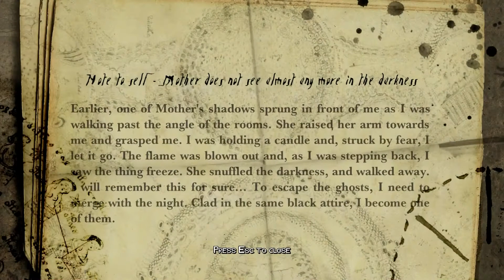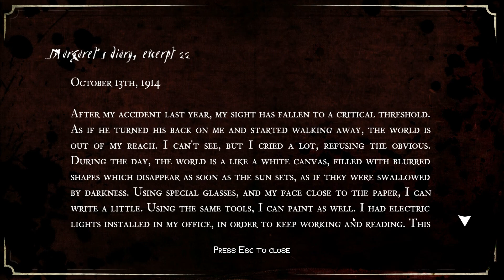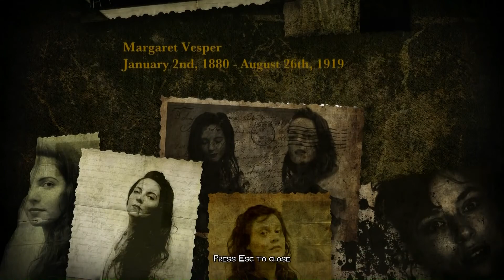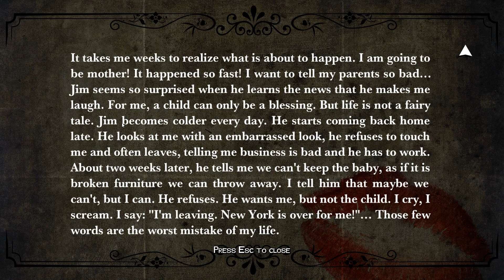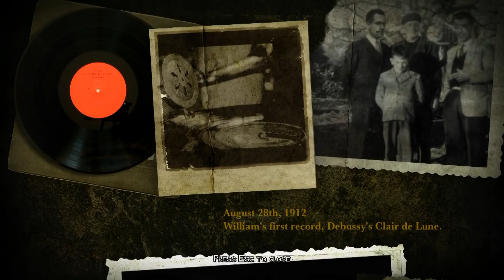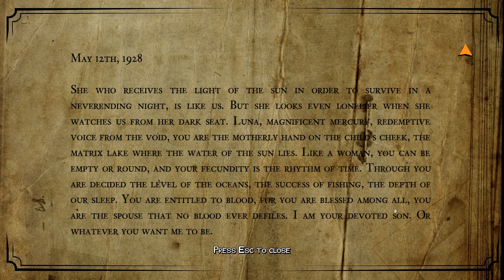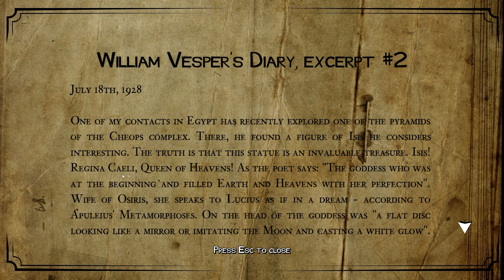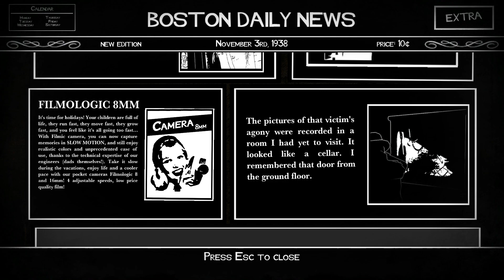Let's Play White Night Part#16 - She was following a goal.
So after discovering the hidden room in the attic we finally start getting some definitive answers and dude man protagonist guy starts having to face some very hard evidence about the killings.